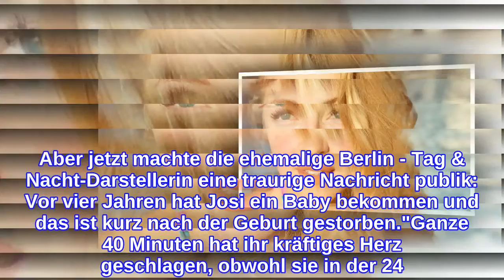Vor vier Jahren: Josi Welschs Baby nach Geburt gestorben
Eigentlich kennen die Fans Josephine Welsch (28) als stets gut gelaunte Powerfrau: In den sozialen Medien gibt sie ihren Supportern regelmäßig Einblicke in ihren Alltag als Dreifach-Mutter. Erst im April 2020 hatten die Blondine und ihr Freund Robert Dallmann alias Wolf ihre Zwillinge auf der Welt begrüßt. Aber jetzt machte die ehemalige Berlin - Tag & Nacht-Darstellerin eine traurige Nachricht publik: Vor vier Jahren hat Josi ein Baby bekommen und das ist kurz nach der Geburt gestorben."Ganze 40 Minuten hat ihr kräftiges Herz geschlagen, obwohl sie in der 24. Schwangerschaftswoche zur Welt gekommen ist", berichtete Josi jetzt von ihrem schrecklichen Verlust und gab einen Einblick in ihre Gefühlswelt: "Es ist nie leicht, es hört nie auf wehzutun – aber man lernt, es zu akzeptieren." Josi und ihr Robert hatten eine kleine Tochter auf der Welt begrüßt. Für ihr Baby hatten die beiden natürlich auch bereits einen Namen – nämlich Charlotte.Jetzt sprach Josephine offen und ehrlich über diesen schweren Schicksalsschlag – aber das war nicht immer so. "Das war sehr lange ein Tabuthema für mich", erklärte die Familienmutter. Allerdings habe sie damit vieles falsch gemacht, denn es bringe nichts, den Verlust zu verdrängen. Ihr Liebster verarbeitete den Tod seines Babys hingegen in dem Song "Sternenkind".Tipps für Promiflash?
INFORMATION
• Source: promiflash